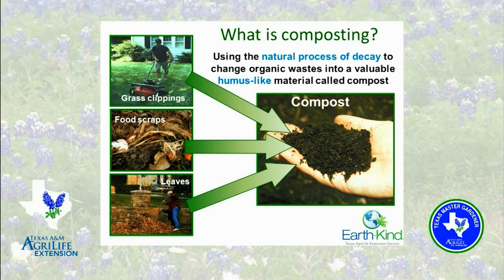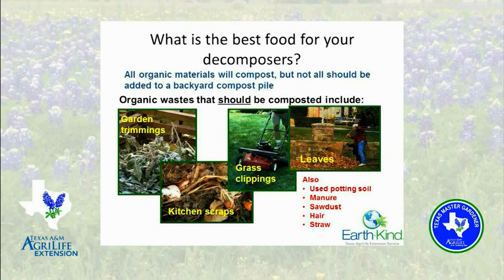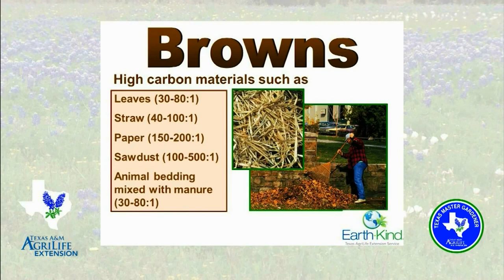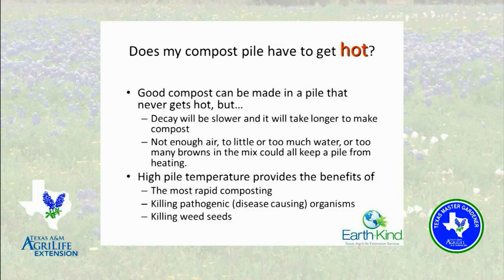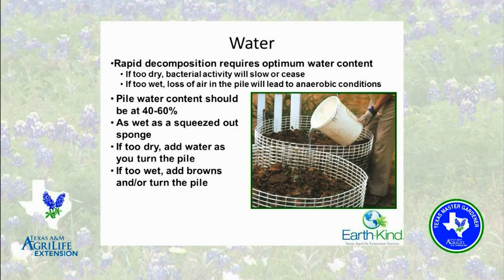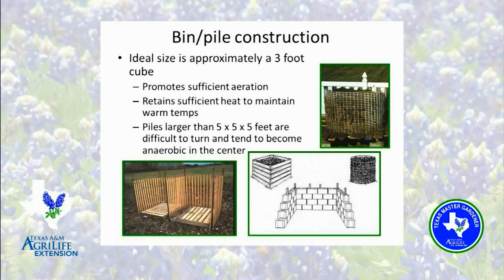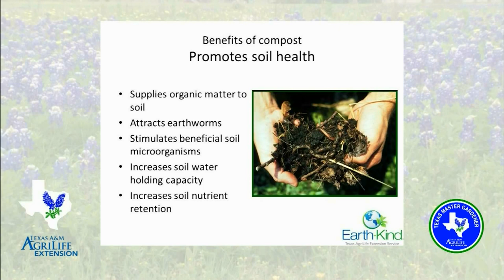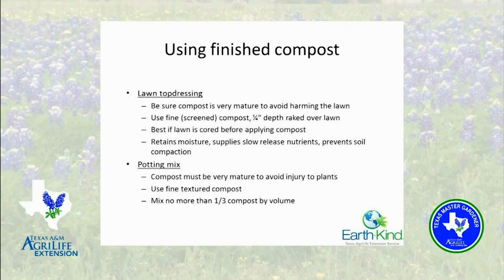Master Gardener Composting Presentation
Captain Carol Curtiss, a certified Master Gardener, gives a comprehensive presentation on composting at the Pasadena Public Central Library.